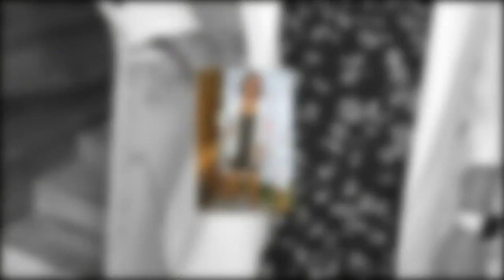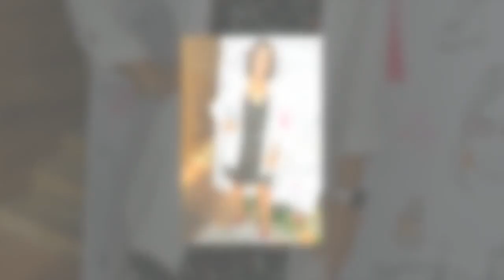Janette Manrara gets tragic family news weeks before baby's birth